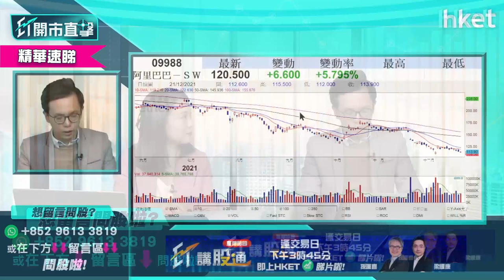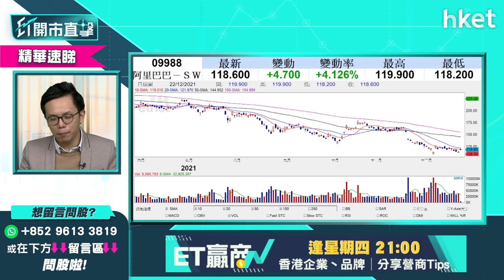【ET開市直擊】（精華）阿里巴巴9988股價反彈蟹貨趁機閃 股價見底未？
阿里巴巴（09988）今早受大市上揚帶動，股價一度反彈逾半成，見119.9元。阿里巴巴（09988）見底未？持蟹貨現價應趁機閃？持貨明年如何部署？盈立證券研究部總監陳偉聰（Jason）為你分析，立即點擊收看／收聽。

Time code
00:00 - 港股今日焦點速覽
01:10 - 美股外圍市況速覽+港股ADR表現
02:32 - 亞太股市早段市況速報
02:50 - 美國明年加息步伐預測　美股明年首季會調整得深？
04:43 - 聯儲局被逼加息、長年期債息未增　反映市場對經濟增長預期減弱
06:15 - 留意疫情、供應鏈問題可否緩和　影響加息局面
07:39 - 港股上日市況速覽+北水盤路
08:23 - 預計港股成交繼續縮減　大市波幅不一定縮窄
09:59 - 預計恒指短綫有機會現技術性後抽　上望阻力位在哪？
10:00 - 中長綫沽港股值搏率不高　可開始買國策受惠、績優、估值低的股份
12:57 - 「帶貨一姐」薇婭被控逃稅　打擊行動對直播平台營運前景影響多大？
17:19 - 阿里巴巴（09988）股價見底未？
20:20 - 個股分析：聯想（00992）昨日強勢現水平可以追入？前景如何？
21:50 - 個股分析：騰訊（00700）派中期息不是好消息？
23:27 - 個股分析：小米（01810）下周二出新手機值得期待嗎？
24:53 - 人行周一下調LPR、傳明年減息　內房股已見底？
27:55 - 料內地貨幣政策寬鬆　留意內地民眾何時對樓市回復信心
29:11 - 碳達峰、碳中和概念股前景分析：新能源股明年仍有力上衝？
31:03 - 新能源股留意哪幾隻？光伏股明年要避？
32:14 - 明年首季甚麼板塊要留意？
34:14 - 港股開市市況速報
34:43 - ET個股推介 - 聯想集團（00992）
35:39 - 觀眾問股：看好明年A股前景？南方A50（02822） vs 華夏滬深三百（03188）點揀？
38:45 - 觀眾問股：建設銀行（00939）甚麼價位可買入？
39:42 - 內銀股　招商銀行（03968）vs 建設銀行（00939）
41:15 - 觀眾問股：阿里巴巴（09988）275元買入、騰訊（00700）466元買入、快手（01024）87.6元買入，年底如何執倉？
45:17 - 觀眾問股：L'OCCITANE（00973）未有貨　甚麼價位可買入？
46:41 - 觀眾問股：長城汽車（02333）29.6元買入　有機會重上27元水平？
48:43 - 觀眾問股：小鵬汽車（09868）178元買入　上望可挑戰185元？
50:31 - 觀眾問股：京東物流（02618）平均買入價31元　前景如何？26元可再加注？
51:41 - 觀眾問股：力世紀（00860）遭李嘉誠減持　前景如何？不
53:32 - 觀眾問股：京東（09618）335元買入　有機會重上買入價？
55:30 - 觀眾問股：華潤電力（00836）甚麼價位可買入？
56:44 - 恒指早段市況速覽
57:06 - 消息股：世紀（00860）、滔博（06110）、金匯教育（08160）、百度（09888）
58:36 - 財經日誌提提你